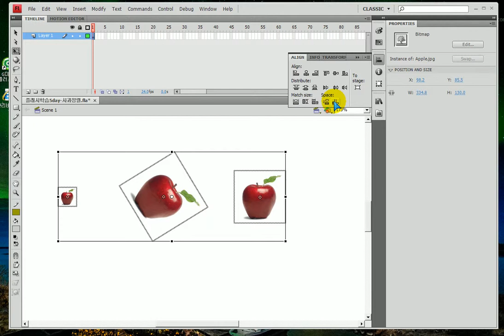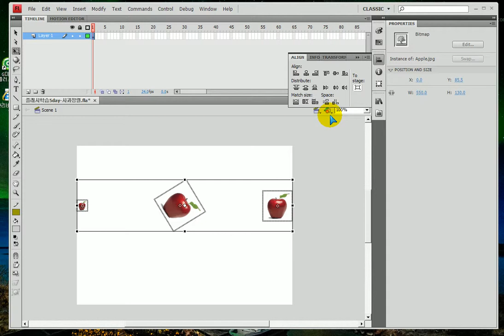플래시 flash) 정렬패널(Align, spacing)